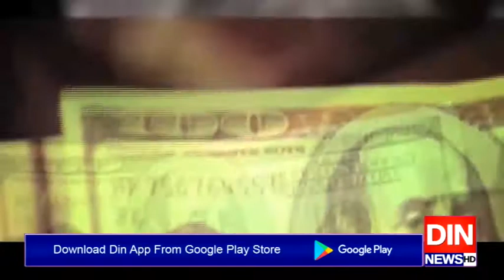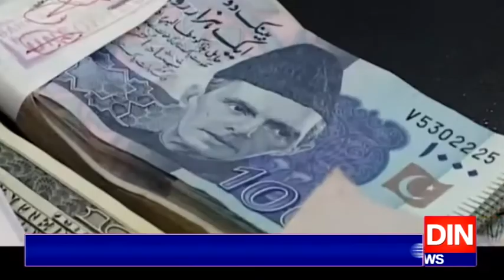برطانیہ نے پاکستان کیلئے سرمایہ کاری کی حد 1.5 بلین پونڈ مقرر کردی